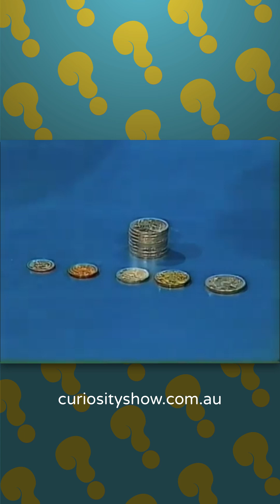Horizontal & Vertical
Deane and Rob investigate the problem of comparing vertical heights with horizontal distances.